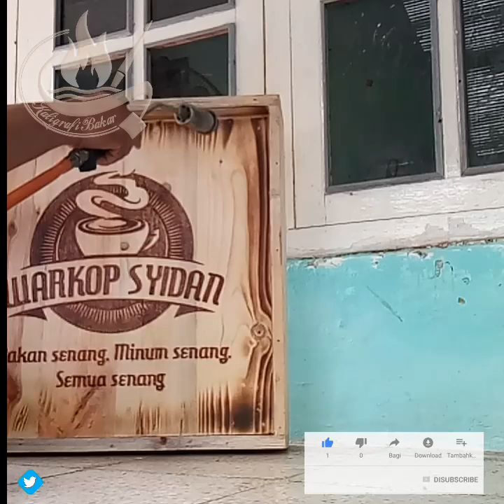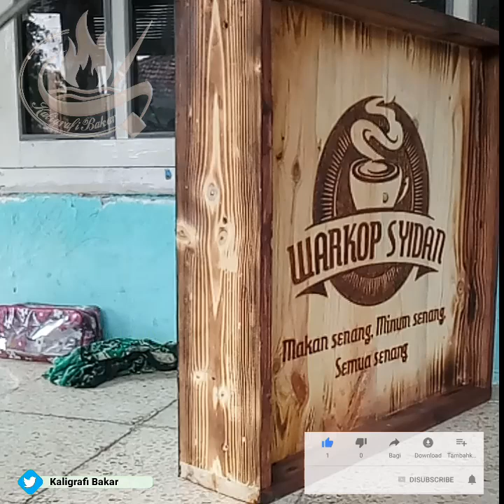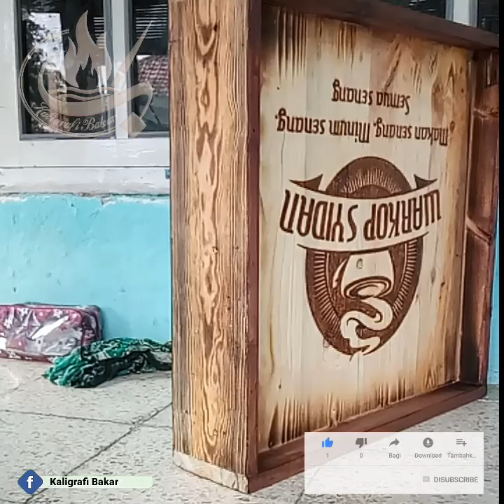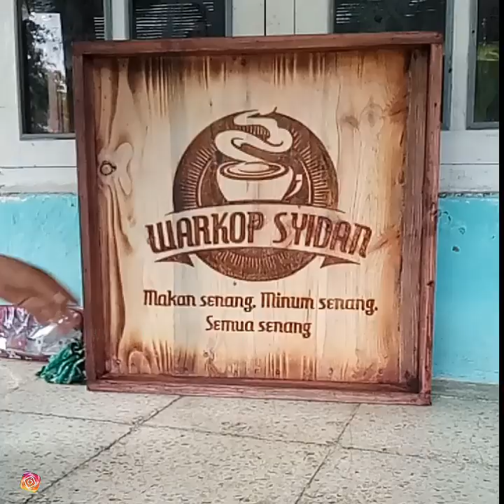PAPAN NAMA CAFE DARI KAYU PINUS teknis Pirografy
Demgan metode yang sangat unik Dan simpel